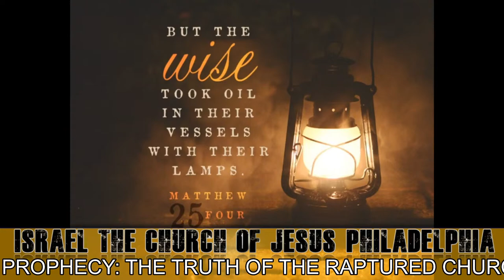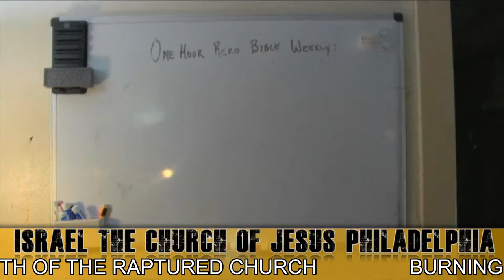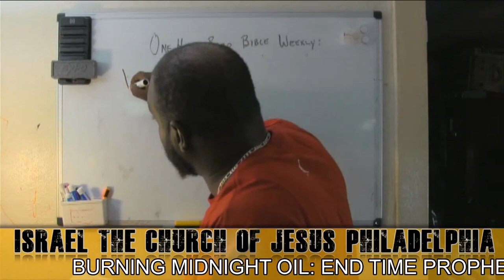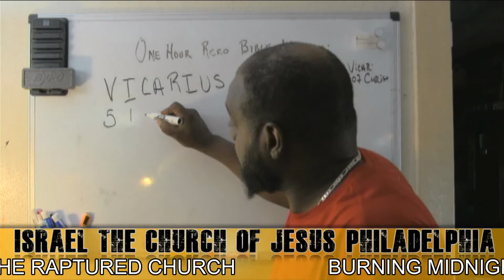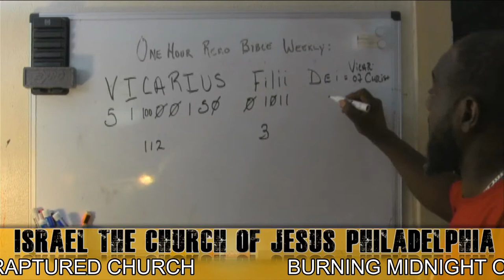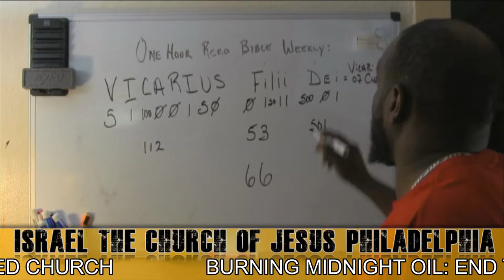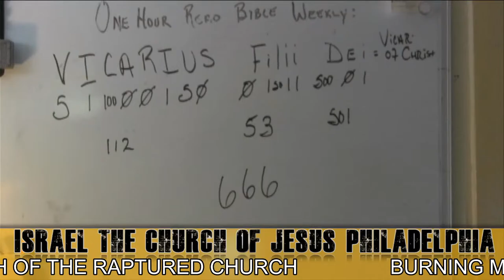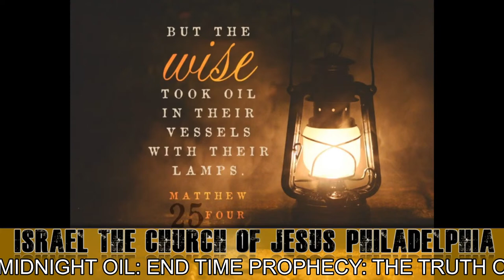BURNING MIDNIGHT OIL: END TIME PROPHECY: THE TRUTH OF THE RAPTURED CHURCH